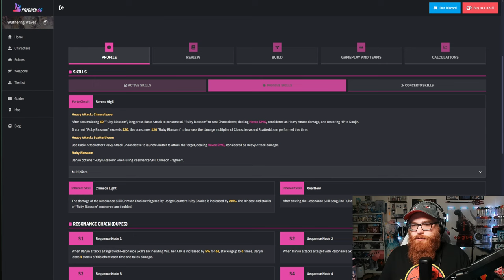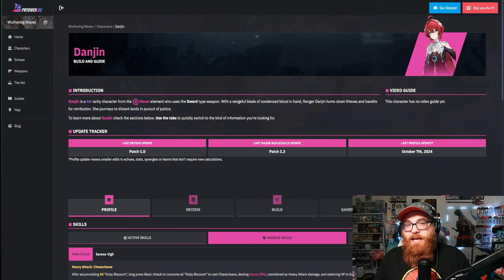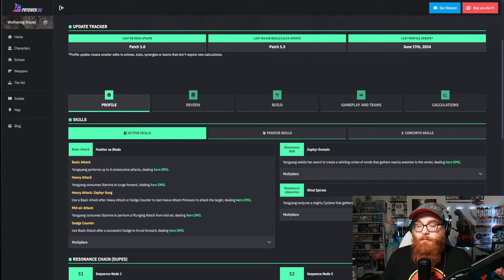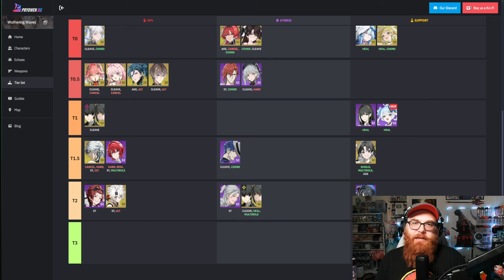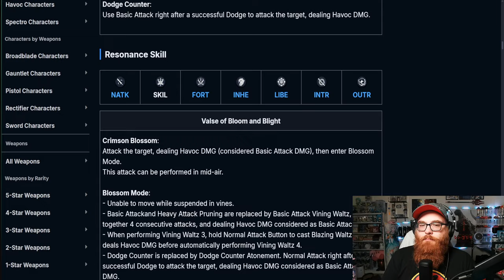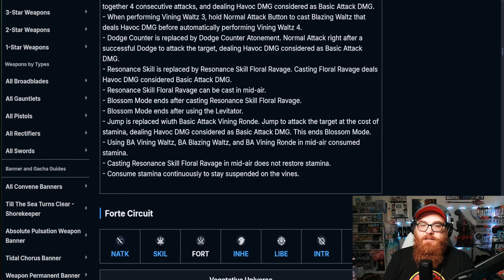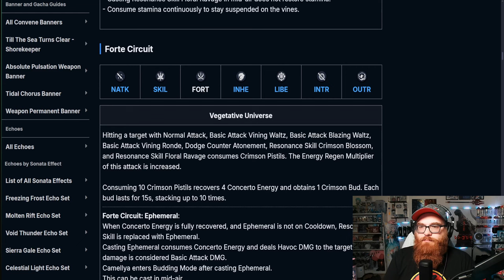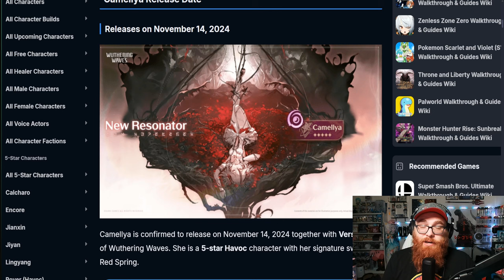She's Gonna Make Me Drop to My Knees! Should You Summon for Camellya in Wuthering Waves?!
Nekomiya Mana
Nekomata
Billy Kid
Nicole
Nicole Demara
Anby
Anby Demara
Hoshimi Miyabi
Soukaku
Grace Howard
Ben Bigger
Anton Ivanov
Koleda Belobog
Ellen Joe
Alexandrina
Rina
Von Lycaon
Lycaon
Corin
Corin Wickes
Soilder 11
Honkai: Star Rail
Honkai
Kafka
Silver Wolf
Danheng
Himeko
Blade
Jingyuan
Herta
Seele
March 7th
Qingque
Tingyun
Yukong
Luka
Genshin Impact
Hoyoverse
Fountaine
Arlecchino
Lyney
Lynette
Freminet
Clorinde
Navia
Freminet Build Guide
Wriothesley
Neuvillette
Charlotte
Furina
Sigewinne
Zenless Zone Zero
Formosa
Genshin Impact Anime
Jingliu
Topaz and Numby
Topaz
Numby
Imbibitor Lunae
Fu Xuan
Lynx
Neuvillette
Wristhesley
Furina
Charlette
Ruan Mei
Dr. Ratio
Xueyi
Navia
Chevreuse
Black Swan
Chiori
Archeron
Version 4.4
Cloud Retainer
Xianyun
Arlecchino
Sethos
Clorinde